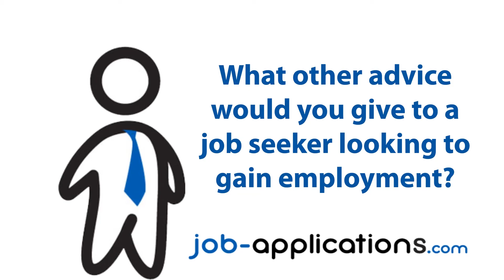American Eagle Interview - Sales Associate 2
A former American Eagle sales associate discusses what it's like to work for the company, about the interview process, interview questions, and how to get a job with American Eagle.